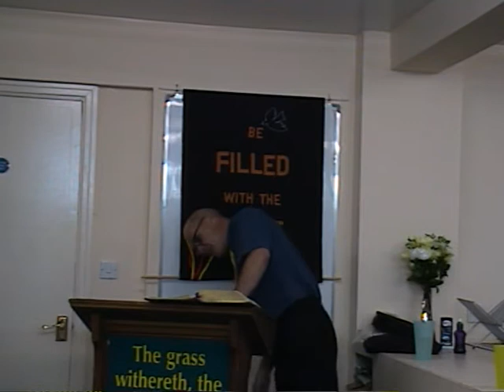Do Not Be Deceived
Message delivered on Sunday 27th March 2022 at Morecambe Full Gospel Church by Chris Brough